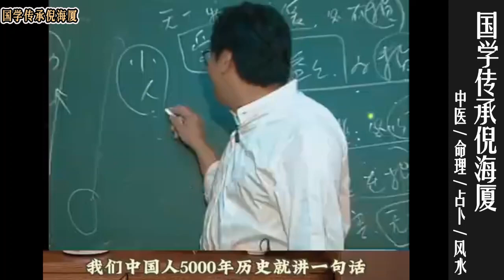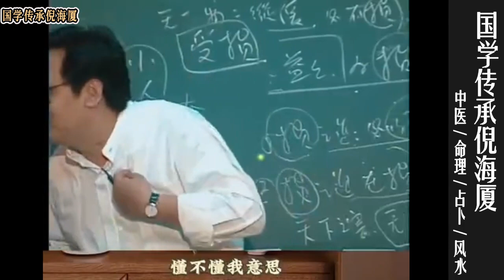国学传承倪海厦：一碗米养恩人，一锅米养仇人。其实问题根源在自己 @nishinihaixia 倪海厦 ​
国学传承倪海厦：一碗米养恩人，一锅米养仇人。其实问题根源在自己